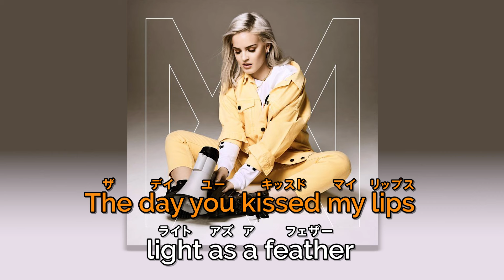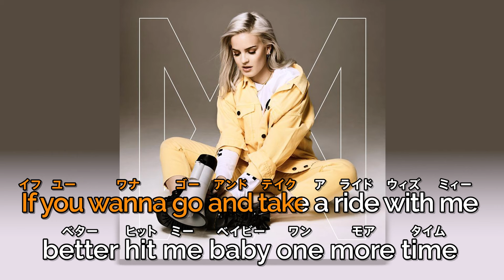【カタカナ付きカラオケ動画】「2002」Anne-Marie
洋楽、外国曲を歌ってみようカタカナ付きカラオケシリーズ第9弾！
元空手チャンピオンであり、世界的に有名なミュージカルの本場であるウェスト・エンド出身としても知られている、イギリス出身の歌姫、アン・マリー（Anne-Marie）。

クリーン・バンディット（Clean Bandit）の大ヒット・ソング「Rockabye」やDavid Guetta、Marshmelloとのコラボなどここ日本でも高い知名度を誇る。

エド・シーラン（Ed Sheeran）と共作した作品で、日本含め大ヒットを記録した「2002」のカラオケ動画が完成！
カタカナを読んで「2002」を歌ってみよう！

■楽曲情報
Ane-Marie/アン・マリー「Speak Your Mind 」好評配信中

■最新曲情報
Anne-Marie/ アン・マリー「 Therapy」好評配信中